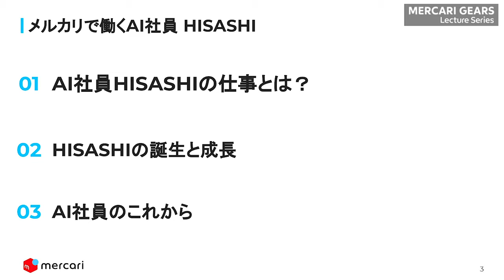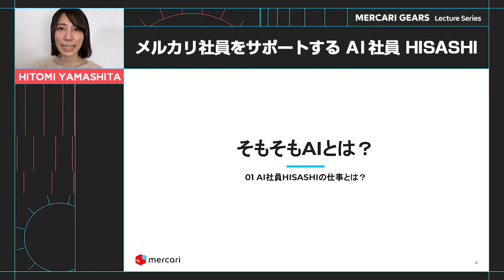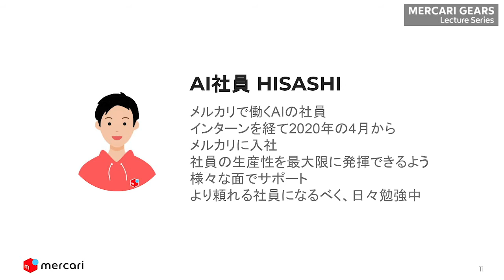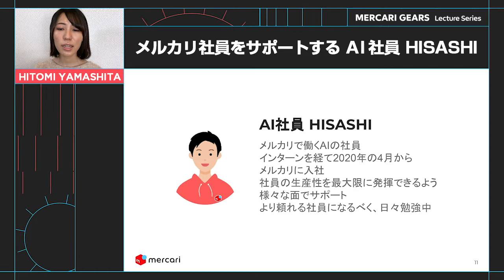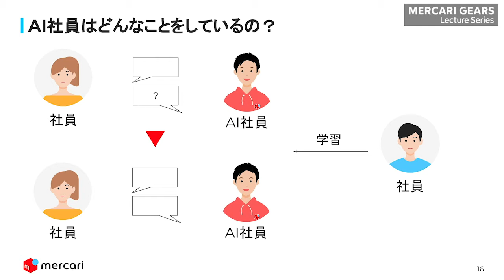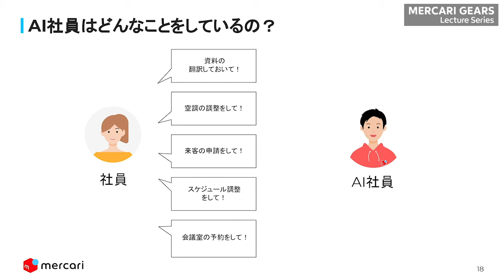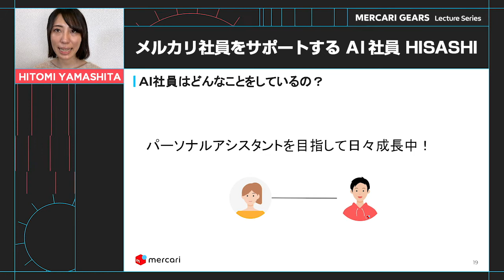MGLS#33 メルカリをサポートするAI社員HISASHI (1/3) - 山下ひとみ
Mercari Gears Lecture Seriesの本動画では、メルカリのAI社員の開発を担当しているアドバンストテクノロジーチームの山下ひとみさんに「メルカリをサポートするAI社員HISASHI 」について語っていただきます！

メルカリでは一緒にメルカリを作ってくれる仲間を募集しています！

# チャプター
0:00 自己紹介
0:40 アジェンダ
1:00 そもそもAIとは？ - AI社員HISASHIの仕事とは？
2:34 AI社員はどんなことをしているの？
3:27 AI社員によるQ&Aサポート
4:58 AI社員によるタスクの代行
6:20 パーソナルアシスタントを目指して日々成長中のHISASHI

# 関連動画
AI社員HISASHI、新入社員として入社、オンラインインタビュー